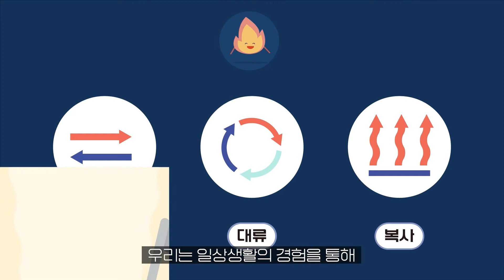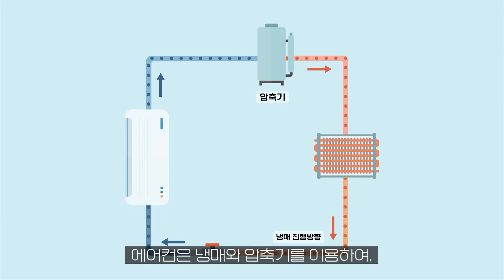(KOR) 열에너지는 어디에 쓰일까? 【비하인드 과학세상 열에너지 편 - 비과세#6 Behind the Science #6 Thermal Energy】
우리 삶에 숨어있는 과학원리를 쉽게 알아보자! 비하인드 과학 세상, 비과세 시리즈입니다. 이번 주제는 열에너지 입니다.

물체의 뜨겁고 차가움을 나타낸 것이 바로 온도입니다. 이 때 높은 온도의 물체에서 낮은 온도의 물체로 열에너지가 이동할 수 있는데, 이러한 에너지의 전달을 바로 열이라고 합니다.

한국기계연구원 열에너지솔루션연구실에서는 인류의 미래와 밀접하게 연결된 열에너지 관련 기술들에 대한 폭넓고 깊은 연구를 진행하고 있습니다. 신재생에너지의 생산 불균형을 해소하면서도 탄소배출을 동시에 줄일 수 있는 Power to Fuel 기술, 열에너지 시스템의 필수요소인 냉매를 보다 친환경적인 종류로 대체하기 위한 연구도 수행하고 있습니다.